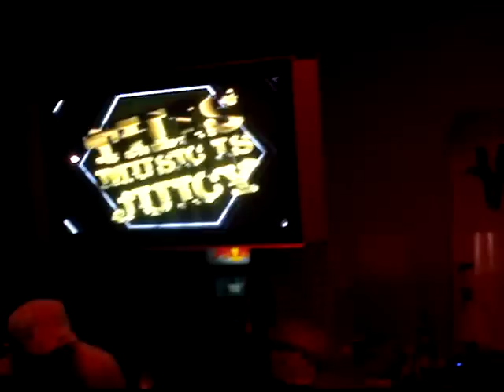Robbie Rivera- Back to zero (reworked 2009) @ A.live San Salvador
Brutal set del Puertoriqueño, como siempre dando lo mejor a todos lados que va gracias robbie!!